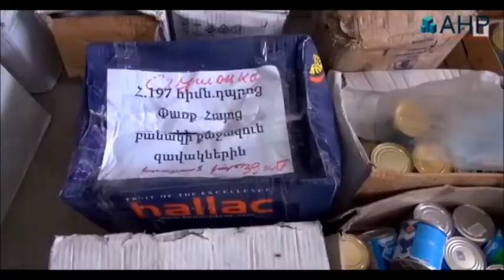Позорная репутация парламента Армении!!!